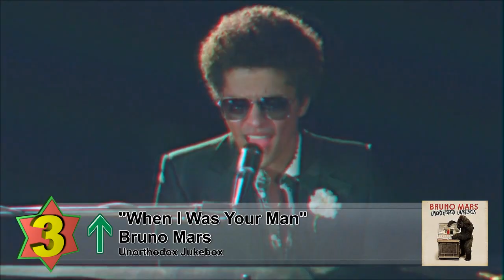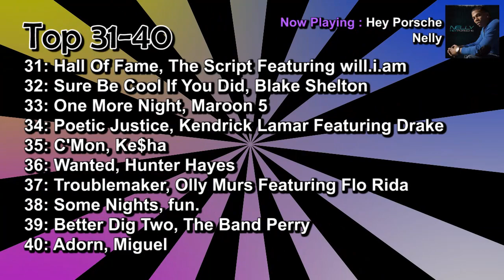Top 10 Songs - Week Of March 9, 2013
TOP 10 SONGS OF MARCH 2013
Billboard Hot 100 Top 10 Singles of 2013